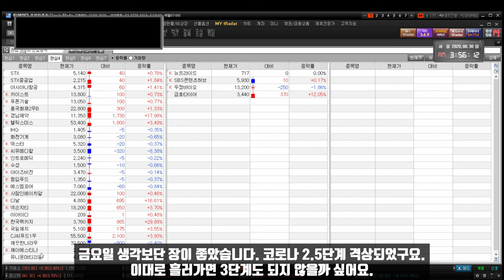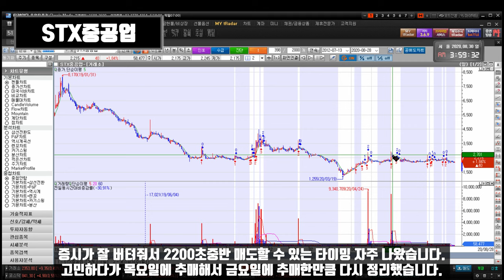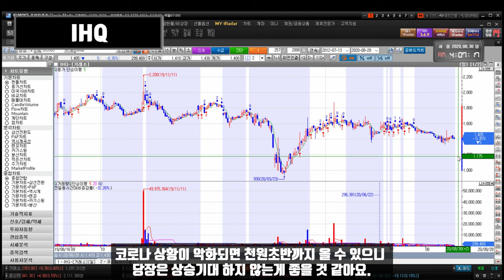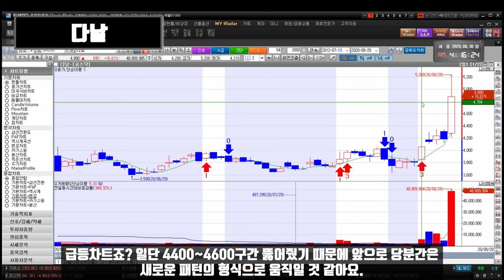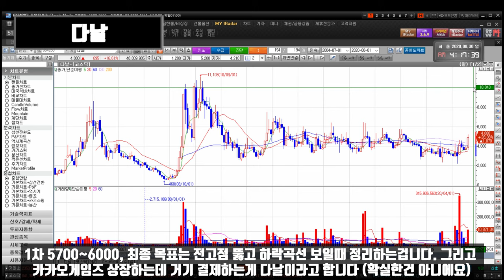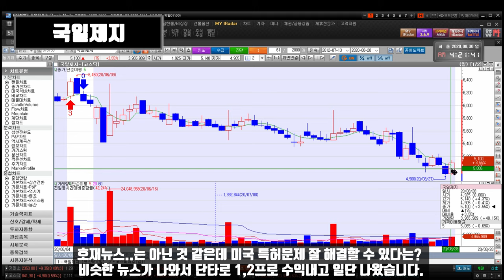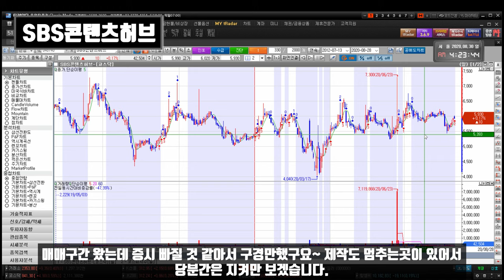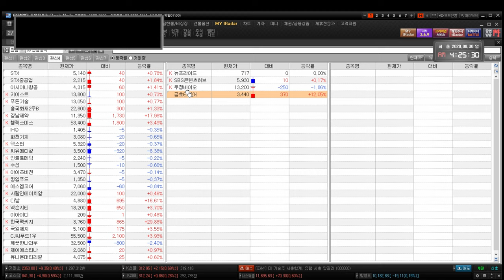200831 STX STX중공업 아시아나항공 키이스트 경남제약 윙입푸드 IHQ 화천기계 덱스터 아이즈비전 에스엠코어 넥슨지티 이아이디 한국팩키지 SBS콘텐츠허브 우정바이오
STX STX중공업 아시아나항공 키이스트 뉴프라이드 푸른기술 인트로메딕 흥국화재2우B 수성 경남제약 윙입푸드 헬릭스미스 IHQ 화천기계 씨유메디칼 덱스터 아이즈비전 깨끗한나라우 에스엠코어 CJ씨푸드1우 사람인에이치알 넥슨지티 이아이디 한국팩키지 SBS콘텐츠허브,금호타이어,